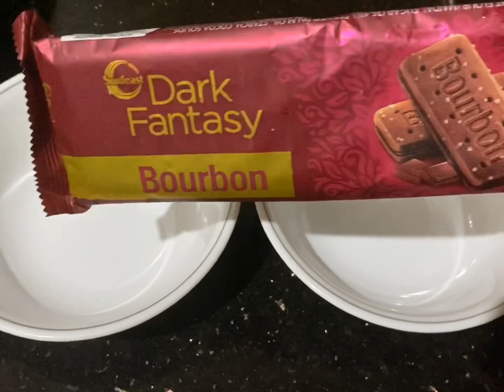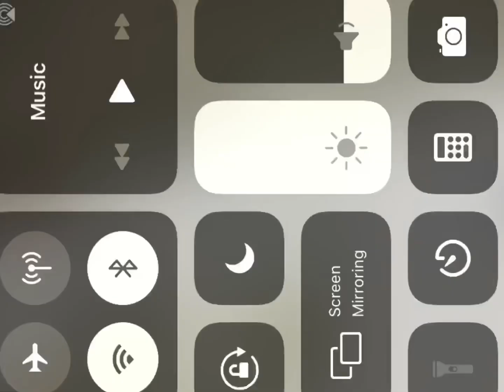Bourbon Custard Pudding😋👌||mouth watering pudding||Bourbon Buiscuit recipe||easy dessert malayalam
Singer -muhammad rafi

Subacribe like commned & share